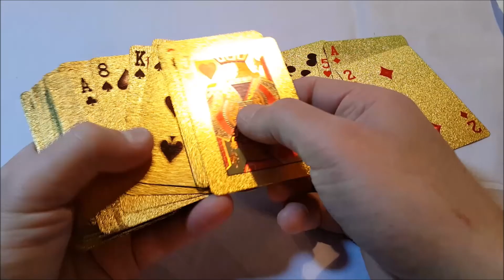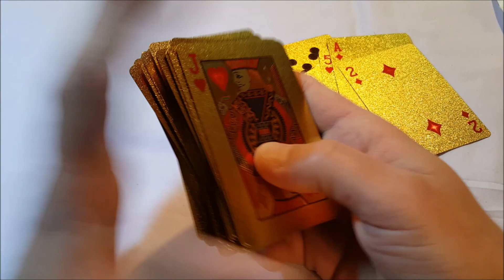Luxury 24k Gold Foil Poker Playing Cards